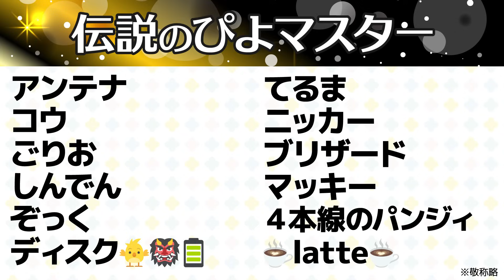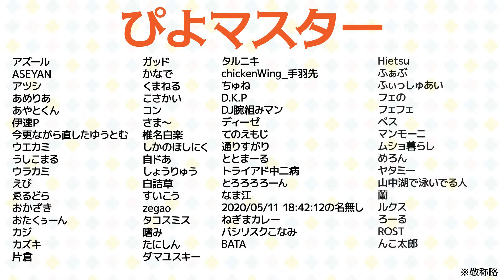河野ひよりのてれかくし（第86回）